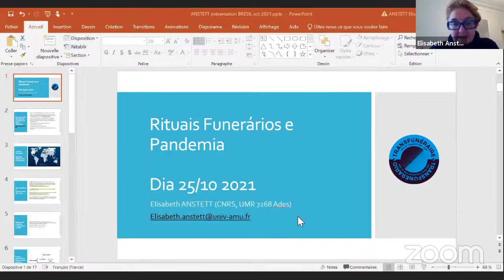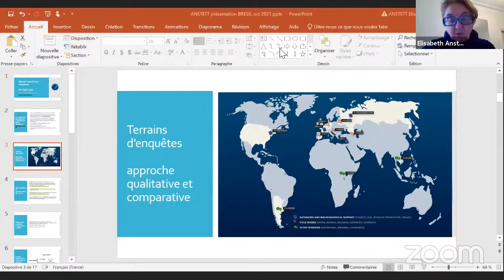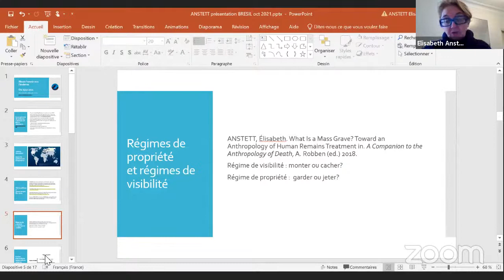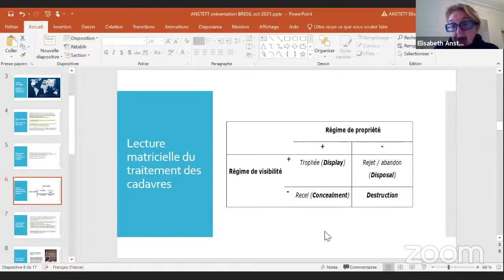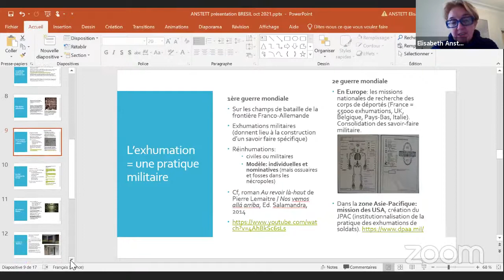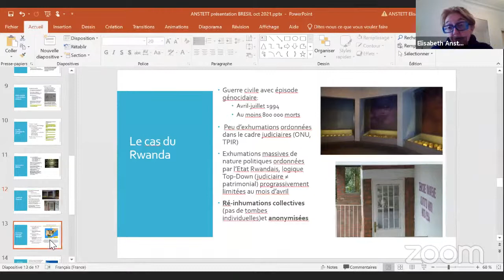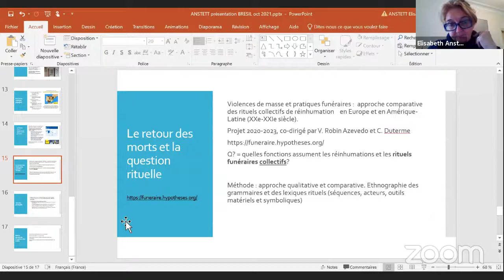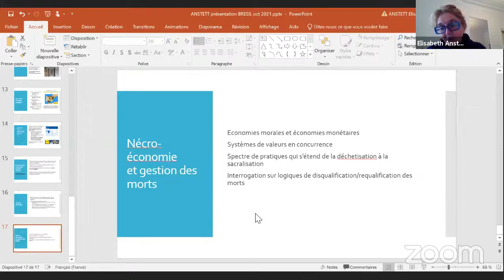MESAS DE DEBATESRituais Funerários e Pandemia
Participação:
Gaëlle Clavandier (Université de Saint Étienne/ Co-Funeraire Project)
Elisabeth Anstett (CNRS/ Transfuneraire Project)
Silvia Guimaraes (UnB-DAN)